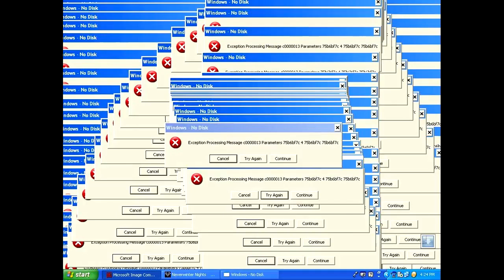windows error remix ringtone ,laptop ,monitor ,desktop error music ringtone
Forwindows error remix ringtone ,laptop ,monitor ,desktop error music ringtone...
For more ringtones:-anuragagraharihits ...
New ringtones 2019,
New hindi ringtones 2019,
Hi di love ringtones 2019,
Sad hindi ringtones 2019,
New 2019 ringtones,
Piano music ringtone 2019,
Stylish ringtones 2019,
. 2018 new ringtone,
Latest whatsapp status videos,
Ringtones 2018 download,
Mobile ringtones 2018,
Ringtones iphone,
Free music ringtones,
Best ringtone songs,
Bollywood ringtones,
Top new ringtones,
Best music ringtones,
Ringtones 2018,
Ringtones new,
Bollywood instrumental ringtone 2018,
Bollywood instrumental ringtone 2017,
Best bollywood instrumental ringtones,
Download instrumental ringtones of bollywood songs,
Best instrumental ringtone in the world,
Latest whatsapp status video,
Mobile ringtones 2018 download,
Latest whatsapp status videos 2018,
Latest whatsapp status videos 2018 download,
Whatsapp status videos,
New romantic whatsapp status videos,
Romantic whatsapp status videos,
Best romantic whatsapp status videos,
Sad status,
Sad status about love,
Sad Status 2018 download,
Sad whatsapp status videos,
Latest sad status about life,
Latest sad whatsapp status,
Latest sad status 2018,
Love status 2018,
Lovely status videos,
Whatsapp love status,
Ne love whatsapp status,
New love status,
New love status download,
Status in hindi,
Status in english,
Status for girlfriend-boyfriend,
Best whatsapp status videos download free,
Anurag,
Anurag agrahari
romantic status video for girlfriend-boyfriend,
Friendship whatsapp status videos,
New friendship whatsapp status,
New friendship status videos,
Latest friendship status for whatsapp,
Bewafai status videos,
New bhojpuri songs,
New whatsapp status love,
New whatsapp status sad ,
Heart touching status for whatsapp,
Heartbroken whatsapp status videos,
Heartbroken whatsapp status 2018,
New heartbroken status,
Latest heartbroken status,
Latest heartbroken whatsapp status videos 2018,
Latest heart touching status,
Latest heart touching whatsapp status videos,
Heart touching status whatsapp,
Dhokha status,
Dhokha status for whatsapp,
2018 best whatsapp status videos,
Best status ever,
Musically status,
Dance status videos,
Party status videos,
Friendship status videos,
Deewali whatsapp status,
Angry whatsapp status,
Attitude status,
Royal attitude status,
Funny whatsapp status,
Latest funny status 2018,
Best funny videos,
Latest funny status 2018 download,
Motivational status videos download,
Status world,
Whatsapp status videos,
New bewafai song status,
Darde dil status videos,
Crazy status,
Popular videos status,
Most popular status videos,
Famous whatsapp status videos,
Worlds best status,
Sad mood status videos,
Love mood status videos,
Sad love whatsapp status videos,
Sad love status,
Status about love is life,
Status for whatsapp download free,
30sec whatsapp status videos,
Half screen whatsapp status videos,
Full screen whatsapp status videos,
Festival status,
Instrumental ringtone download flute,
Latest instrumental ringtones,
Hindi real music ringtone,
Old hindi ringtones,
Best ringtones 2017 hindi download,
Hindi love song ringtones,
Best hindi music ringtone,
New instrumental music 2017,
New Instrumental song 2018,
New instrumental music download,
New instrumental music song 2018 download